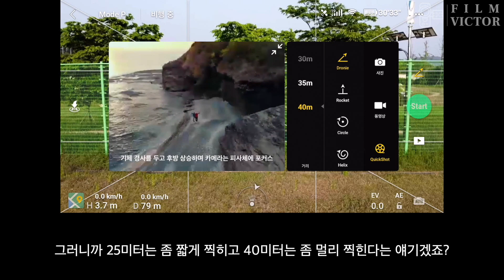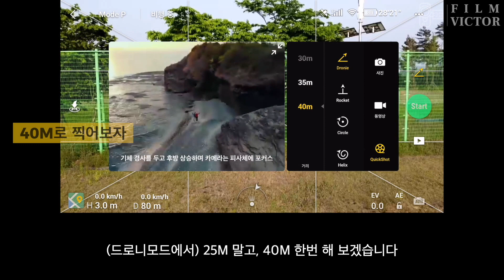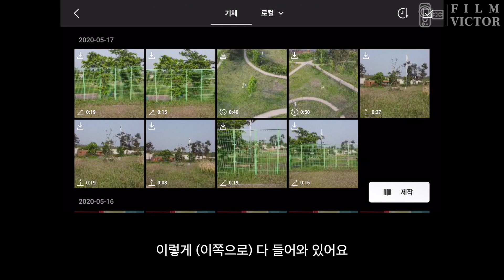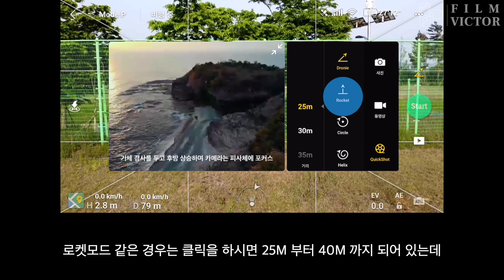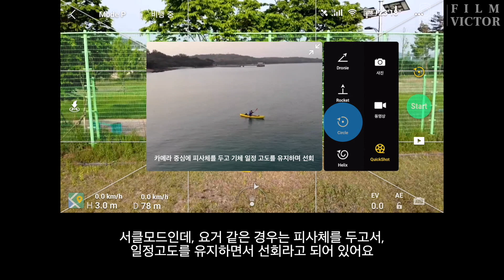DJI 매빅 미니 온라인강좌5_전체 퀵샷모드 편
드론강사 빅터입니다. DJI 매빅 미니 5번째영상으로 전체 퀵샷모드에 대해서 알아보았습니다. 같은 모드라도 거리설정이 다양하게 있는데 이또한 비교해보았습니다. 각 모드에 특성을 알고, 어떤 궤적으로 움직이는지를 안다면 장애물감지센서가 없는 매빅미니의 사고를 미리 예방할수 있을것 입니다.